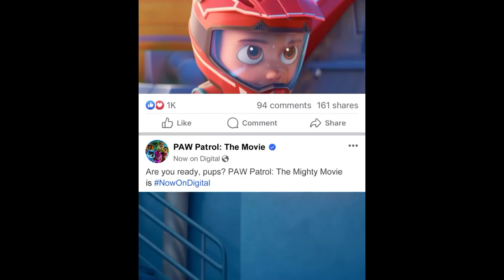PAW Patrol: The Mighty Movie | Now On Digital | Promo 23